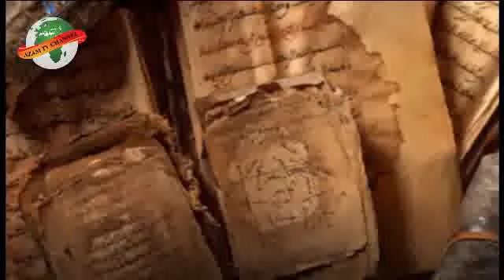Karbala k asal haqaiq samne aa gae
Stay up-to-date on the major news making headlines across Pakistan on AZAM TV’s top of the hour segment. For in-depth coverage watch the bulletins.
AZAM tv news bulletins, incisive political talk shows and a wide range of programs including sports, social issues and infotainment has enabled it to position itself among the top tier news and current affairs channels of Pakistan